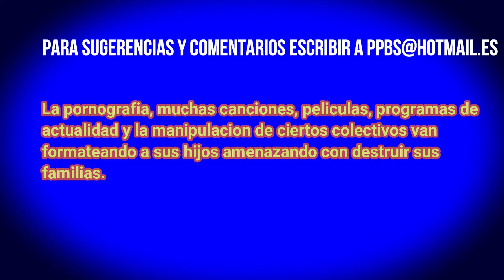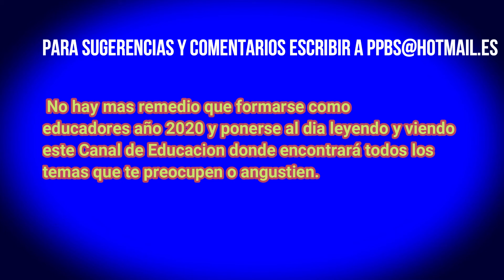Canal de ducacion.Temporada II Ch 59 ¡Quieren destruir tu familia!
El autor da pautas a los padres para afrontar estos difíciles tiempos para educar